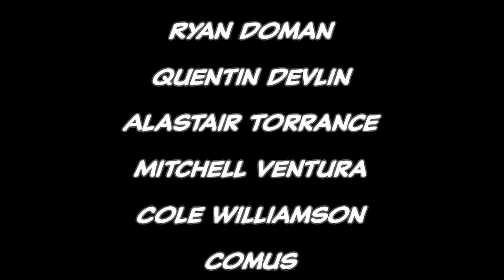Venom "Return of Eddie Brock?" - Legacy Complete Story | Comicstorian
Loveland 80539